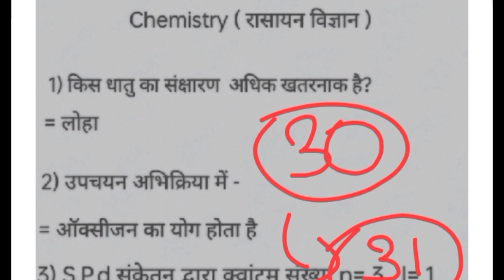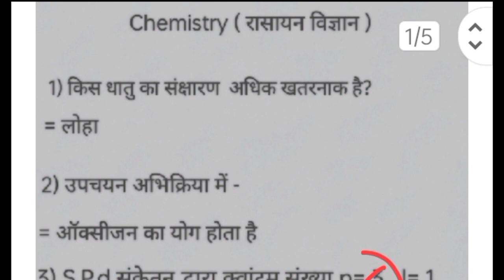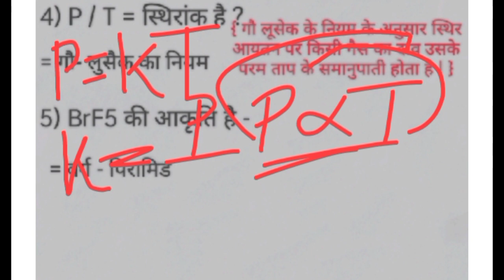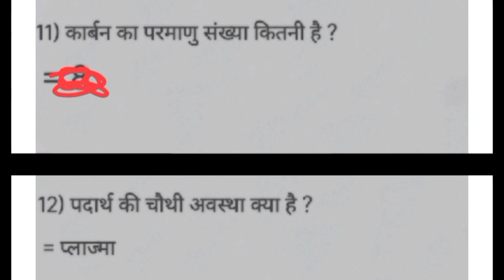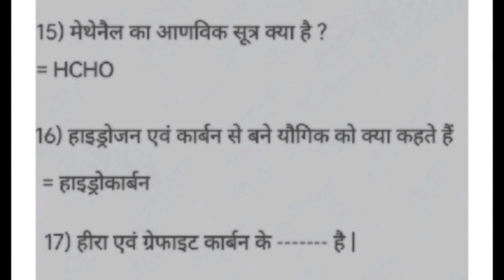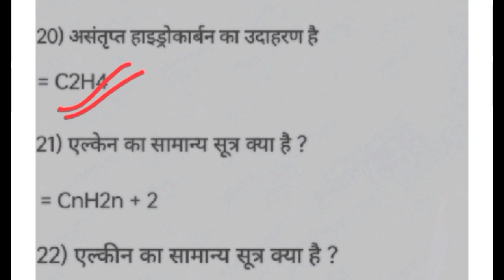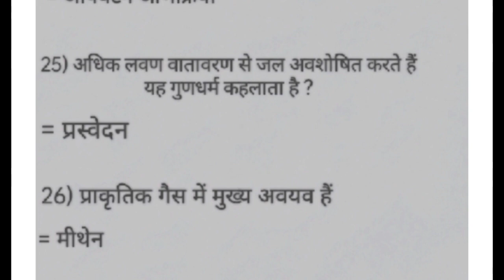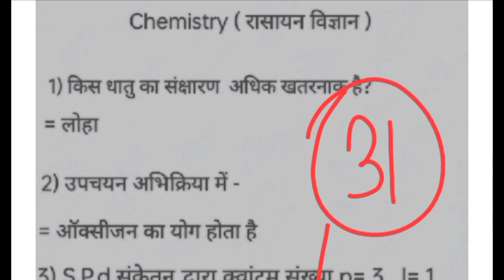Aakanksha 40 chemistry v.v i question for Akash Jharkhand Board Today